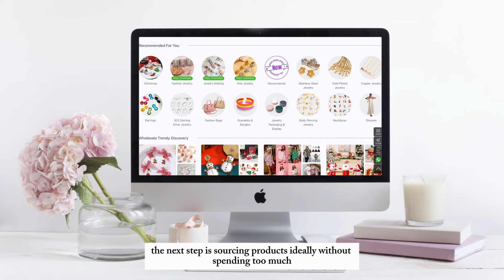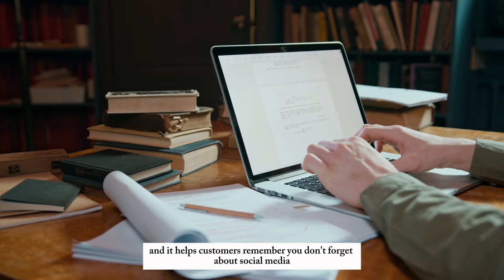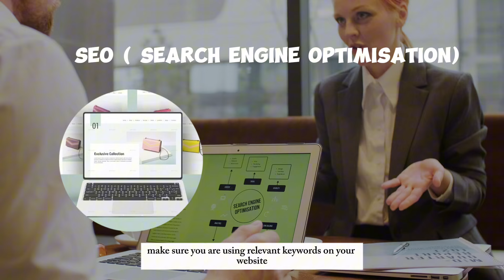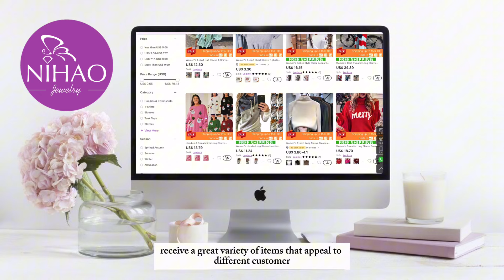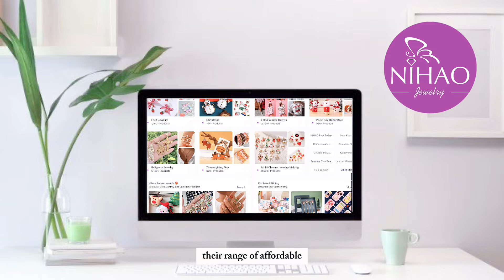How to Start an Online Business with No Money | Step-by-Step Guide + Product Review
Join me as I guide you through launching your online business with zero investment! Whether you’re just starting out or want to level up, this video will cover everything from picking your niche to sourcing products on a budget. I’ll walk you through building a website affordably (grab a domain for only 99 cents with code BMK15 at Dot Store Domain!), and share tips on how to market your business for free. Plus, I’ll be reviewing 10 beautiful pieces from Nihaojewelry—a trendy wholesaler with amazing, affordable products for reselling.

🔍Feature Products in Video:

1.Half Finger Wool Gloves Women's Autumn And Winter Thickened Warm Open Finger Touch Screen Knitted Gloves Student Writing Over sleeve Wristband Price $1.66💰
2.Women's Hoodie Long Sleeve Hoodies & Sweatshirts Patchwork Casual Solid Color Price $6.10💰
3.Class A Mother And Infant Grade Washed Cotton Four-piece Cotton Bed Sheet Quilt Cover Student Dormitory Three-piece Bed Cover Bedding Price $11.41+💰
4.Women's Cardigan Long Sleeve Sweaters & Cardigans Button Casual Solid Color Price $8.64💰
5.43 Large Size Lazy Pearl Baotou Half Slippers Women's Flat Outer Wear Fashionable Casual Bow Sandals For Women Price $4.66💰
6.Women's Small Pu Leather Solid Color Vintage Style Square Zipper Underarm Bag Price $4.60💰
8.Casual Simple Style Plaid Cotton Girls Clothing Sets Price $8.66💰
9.Women's Large All Seasons Pu Leather Fashion Tote Bag Price $4.76+💰

📹 5 Passive Income Ideas for Beginners
📹 Step-by-Step Guide to Selling Products Online
📹 Best E-commerce Platforms for Small Businesses

Thank you for being here—your support means the world to me.

how to start a small online business
passive incomes
ecommerce
onlinebusiness
candle business
Start an online business with no money
Affordable product sourcing and wholesale options
Nihaojewelry product review and quality insights
Building a website on a budget
Small business and reselling tips
Finding a profitable niche
Low investment business ideas
How to start an online business with no money
Small online business guide
Online business tips for beginners
Affordable product sourcing
Start a business from home
Best products to sell online
Nihaojewelry product review
Reselling business tips
How to create a website for your business
Build an online store on a budget
How to find a profitable niche
Wholesale products for small business
Budget-friendly business ideas
Step-by-step guide to starting a business